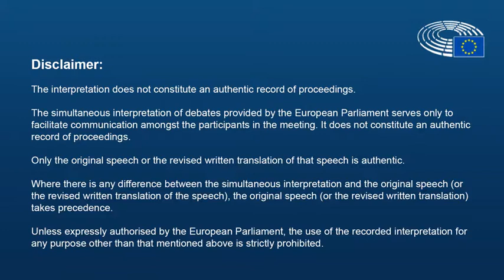Debate em sessão plenária - Defensores dos direitos das mulheres na Arábia Saudita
14 de fevereiro de 2018 - Intervenção da eurodeputada Ana Gomes no debate sobre a resolução de urgência sobre as defensoras dos direitos das mulheres na Arábia Saudita:

O mundo não pode continuar a ignorar o que se passa na Arábia Saudita. O regime de Mohammed bin Salman prendeu Raif Badawi, laureado Sakharov, ativistas como Loujain Alhathlou, raptada nos Emirados [Árabes Unidos]. É o regime dos guardiães opressores das mulheres que esquarteja críticos como Jamal Khashoggi, oprime o povo no país e o povo de países vizinhos como o Bahrain, provoca na Síria, Iraque e Irão, conduz uma guerra de extremínio no Iémen e promove o proselitismo extremista no mundo.

É inaceitável que os Estados-Membros da União Europeia não apliquem ainda um embargo de armas em conformidade com a Posição Comum. É criminoso que políticos e organizações europeias se deixem comprar pelo regime saudita, incluindo neste parlamento e até no Colégio da Europa.

Sanções direcionadas, incluindo o congelamento de ativos, são indispensáveis contra cabecilhas deste regime. Governos, bancos e entidades estão agora sob intenso escrutínio para aplicar a decisão da Comissão Europeia de incluir a Arábia Saudita na lista de países de alto risco terceiros branqueamento de capitais e financiamento de terrorismo.

As corajosas mulheres que se batem pelos direitos humanos na Arábia Saudita - os delas e de toda a gente - para tirar o país desta ditadura não podem ser deixadas sem esperança e à mercê de ditadores sem escrúpulos.